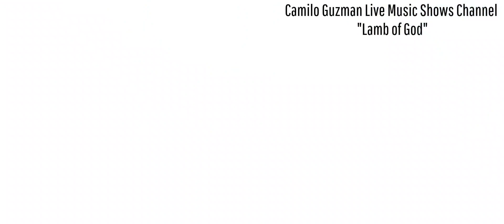Lamb-of-god, full show, 2023!!!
LAMB OF GOD LIVE, AT PAVILLION AR MONTAGE MOUNTAIN, SCRANTON, PENNSYLVANIA.

VIDEO BY CAMILO GUZMAN.